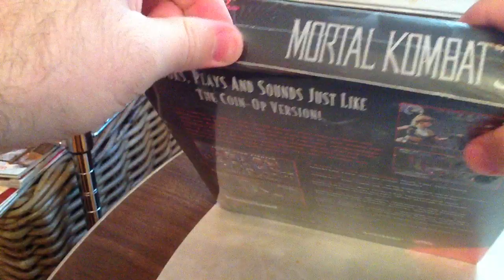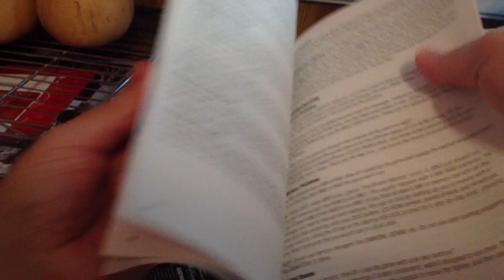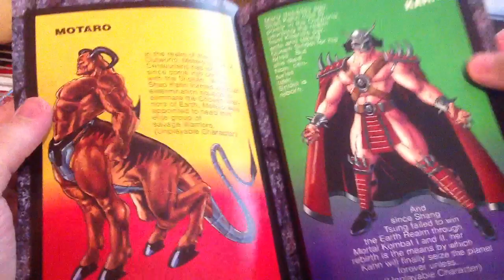Unboxing MK3 for PC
Unboxing a rare and factory sealed copy of Mortal Kombat 3 for the PC.